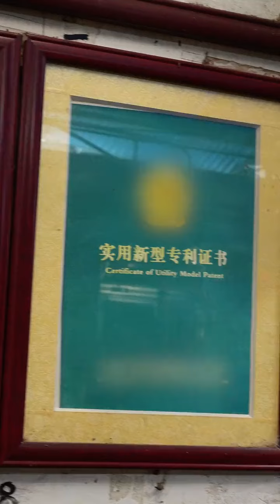Guangzhou, Guangdong, an internet celebrity farmhouse opened in a village. How about trying it?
Guangzhou, Guangdong, an internet celebrity farmhouse opened in a village. How about trying it?   , I want to be popular , fireworks on earth, rural food, farmhouse, Guangzhou